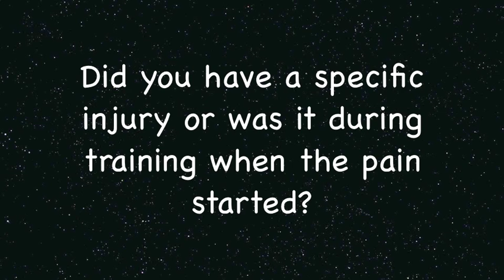Patient Success Stories - Heidi 22 yr old by Dr. Winston Warme Pt. 2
Heidi - A 22 year old pole vaulter was dealing with a lingering injury that prevented her from doing the sport she loved. After being told by multiple health care professionals there was nothing they could do, she came to visit Dr. Warme at the University of Washington, Department of Orthopaedics. Now she is an example of success and back to doing the sports and activities she loves, pain free.